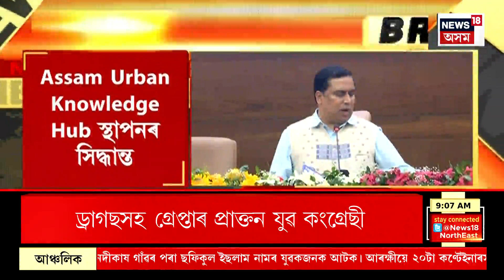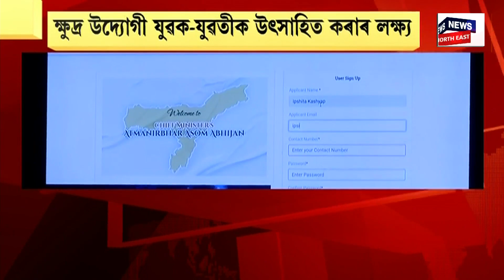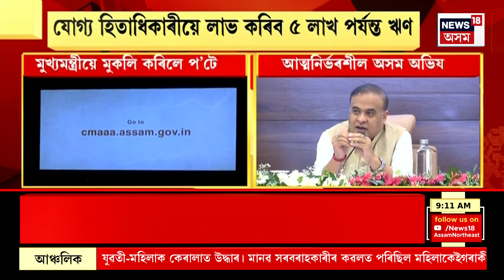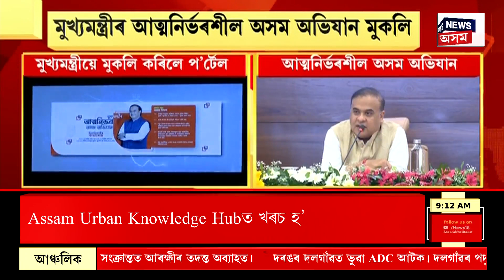Assam Cabinet News | শীঘ্ৰেই বজালীক প্ৰদান কৰিব জিলাৰ মৰ্যাদা | ঘোষণা মন্ত্ৰী জয়ন্তমল্ল বৰুৱাৰ